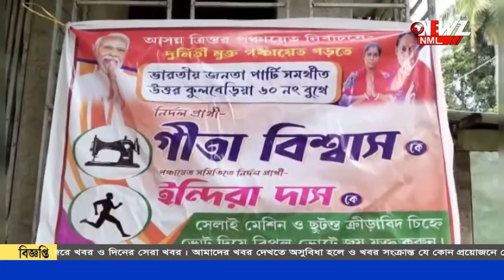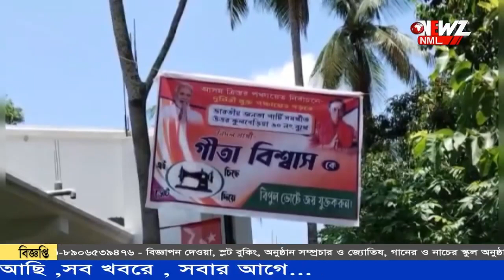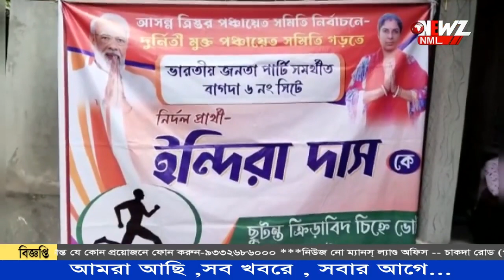ভোটের মুখে দলীয় কোন্দল বনগাঁ জেলা বিজেপির।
ভোটের মুখে দলীয় কোন্দল বনগাঁ জেলা বিজেপির। জেলা সভাপতির বিরুদ্ধে টাকা নিয়ে প্রার্থী করার অভিযোগ। অভিযোগ মিথ্যা, দাবী বিজেপির জেলা সভাপতির।